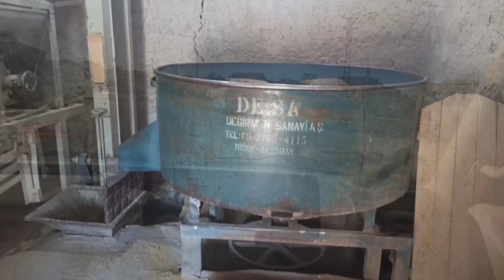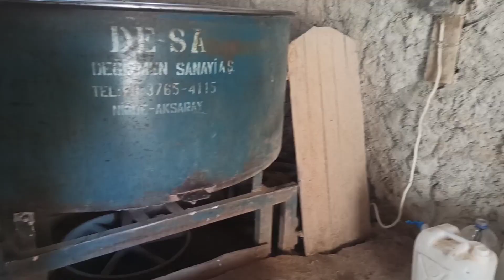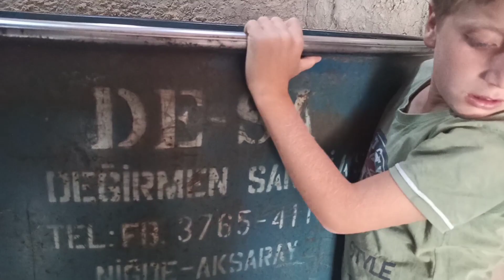6 Eylül 2021